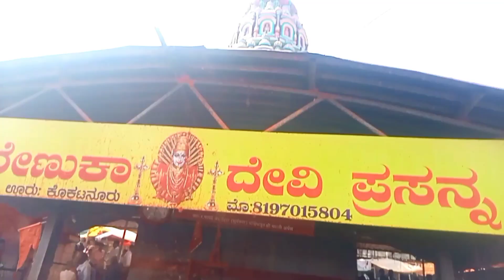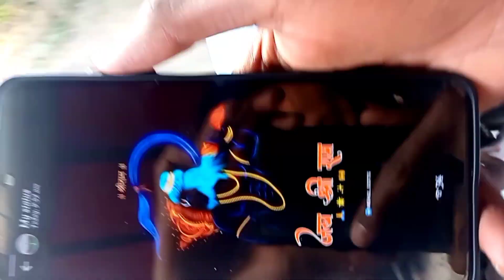full enjoy 🥳😍 my vlog ❤️